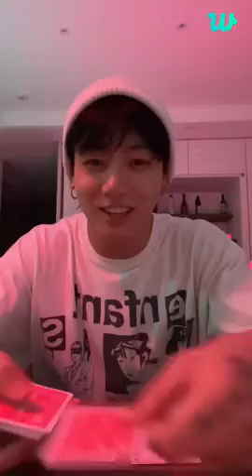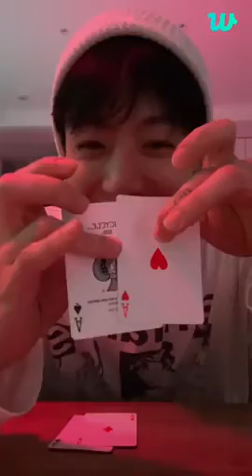Jk birthday 🎉 live 🎈